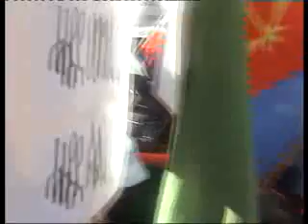Demonstration by Eritreans in Norway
On 13th  April, 2010 commemoration of verdict of border commission between Ethiopia and Eritrea  remembered by waging demonstration against the resolution 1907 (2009) in front of the parliament of Norway and Embassy of USA in Oslo by huge number of Eritreans residing in Norway.